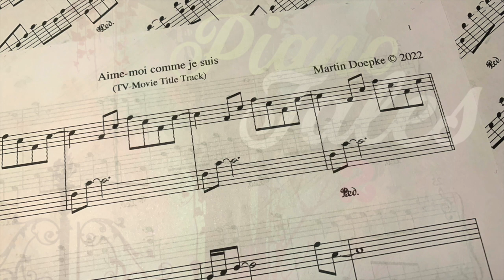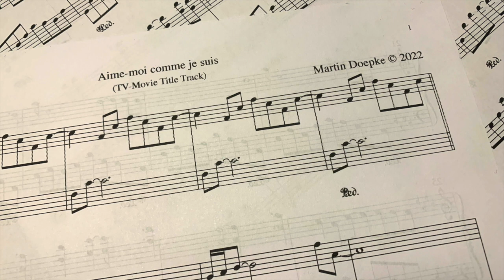Aime moi comme je suis - Piano Tales 2 - Martin Doepke © 2022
Piano Tales 2 - Martin Doepke © 2022
Titelmusik aus dem gleichnamigen französischen Spielfilm
Deutscher Originaltitel: Für kein Geld der Welt
Regie: Stephan Meyer
ARD DEGETO